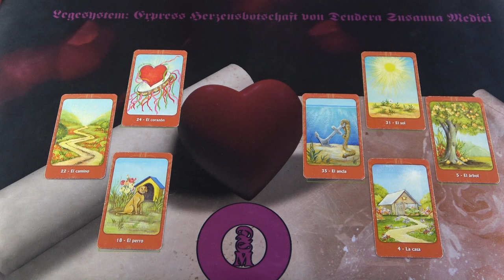Az ő szívüzenete - Mit szeretne most mondani neked?